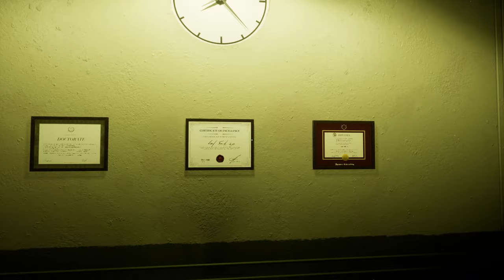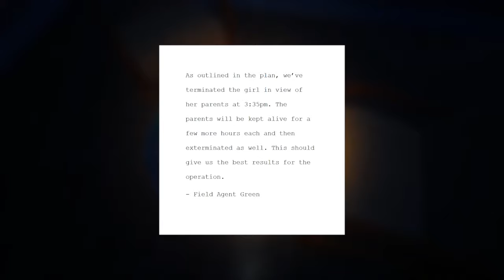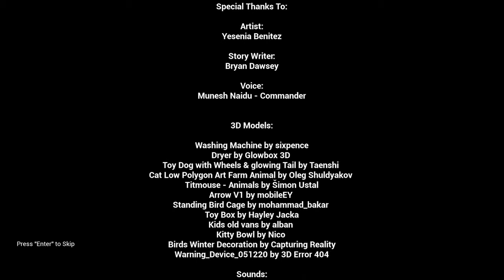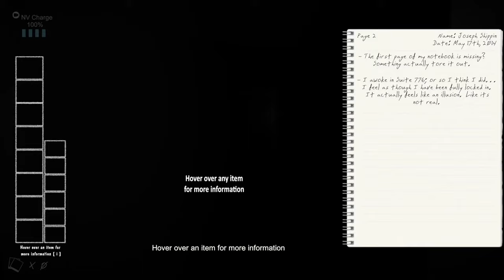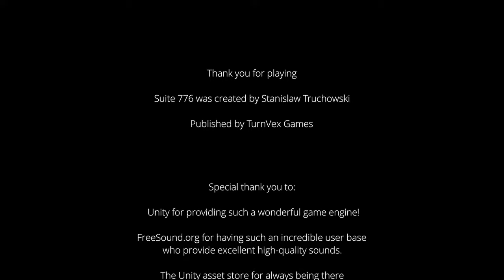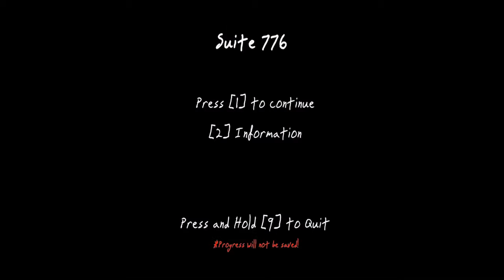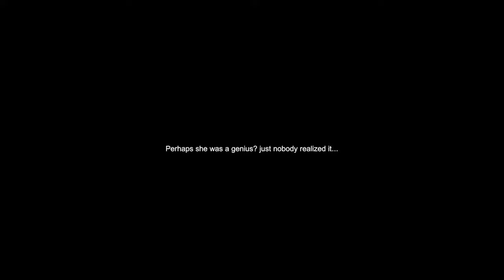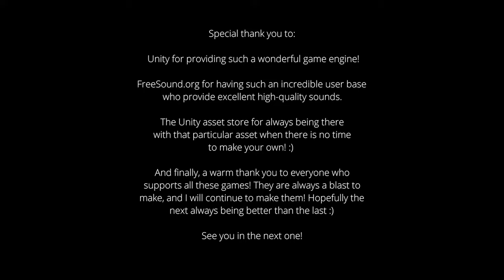H2ODelirious Streams 3 Scary Games... RIP - VOD